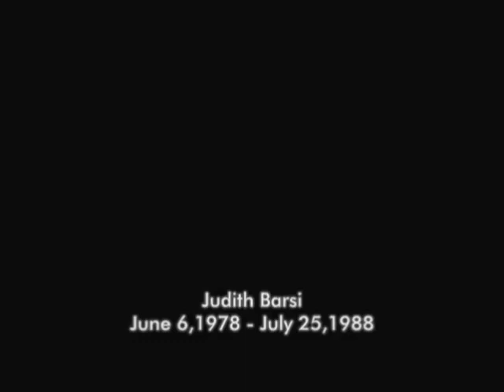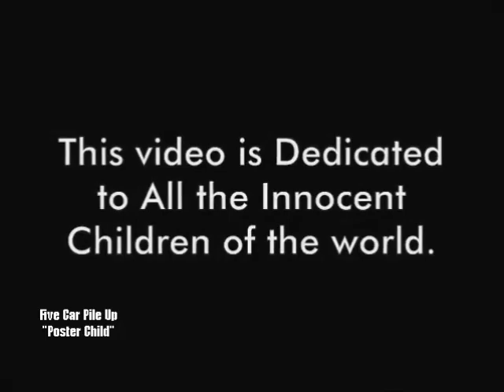Five Car Pile Up - Poster Child (Music Video)